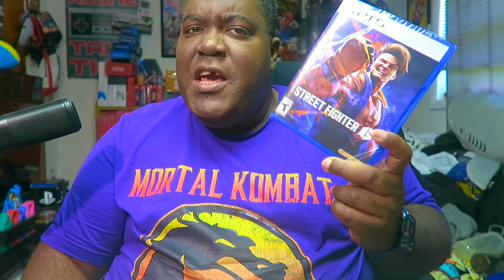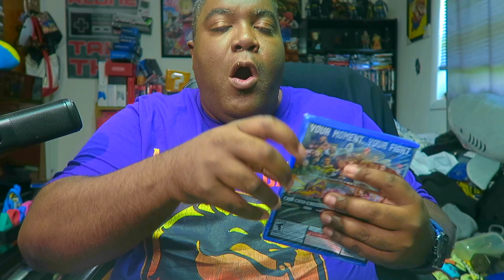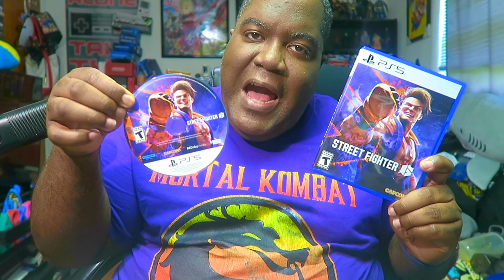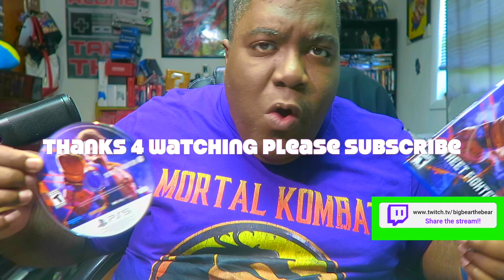Street Fighter 6 Playstation 5 Unboxing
BIG BEAR is back with another new game unboxning with Street Fighter 6 Playstation 5

Get Street Fighter 6 here - httpsw://amzn.to/3IPgPtB

➤ 🎮 XBOX TAG NAME: Fattboyygamer